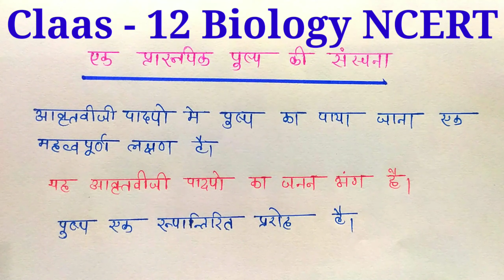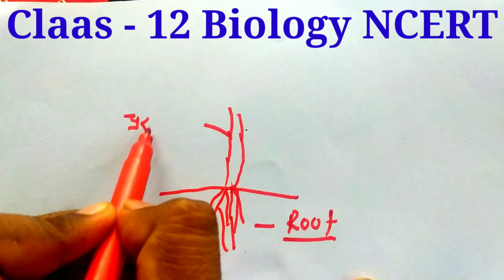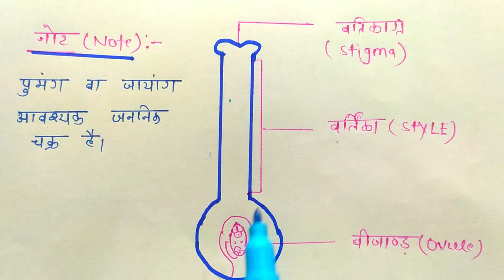एक प्रारूपिक पुष्प की संरचना ! Chapter-2 ! पुष्पी पादपों में लैंगिक जनन! Class-12 ! Biology !